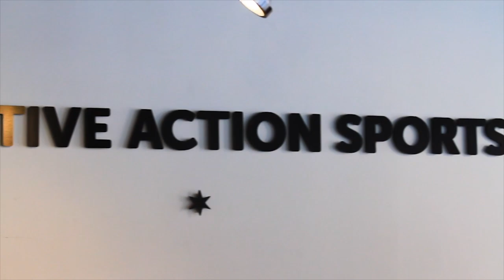ROYALTY FREE Stylish Rock Music / Summer Rock Royalty Free Music by MUSIC4VIDEO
►To preview more tracks by 2BStudio, please visit my AudioJungle profile

Previously titled ‘Graduation’

►Graduation is uplifting indie rock high quality royalty free music. This is a commercial pop sound, strong and energetic. Great for advertising, sport, extreme sport, extreme sport video, motivation and driving videos, corporate and business use.

► What you can find here:

Background Music
Instrumental Music
Rock Music
Cool Indie Rock Background Music
Indie Rock Music
Upbeat Rock Music
Upbeat Indie Music
Sport Rock
Sport Video
Summer Rock
Summer Indie Rock